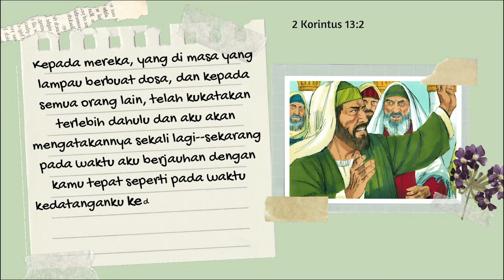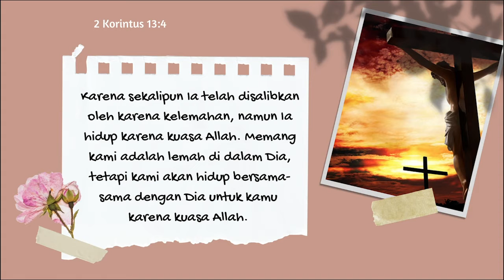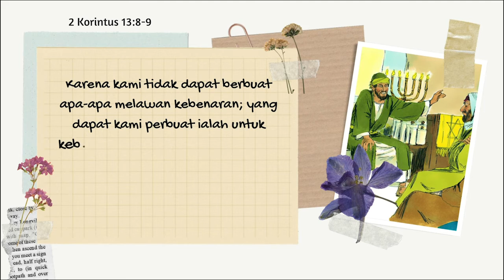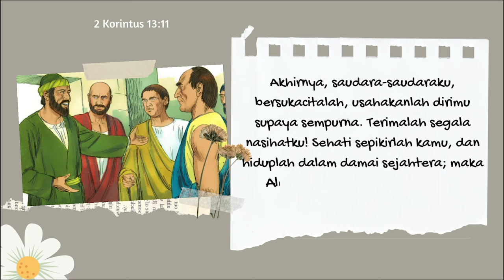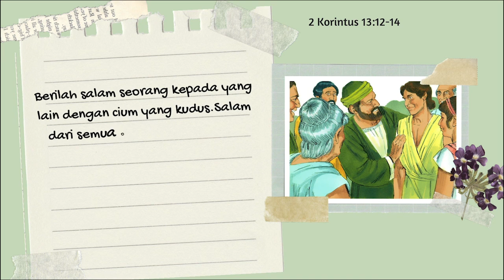2 Korintus 13 | Perjanjian Baru dalam Setahun | 21 September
Bacaan hari ke-264, 21 September terambil dari 2 Korintus 13